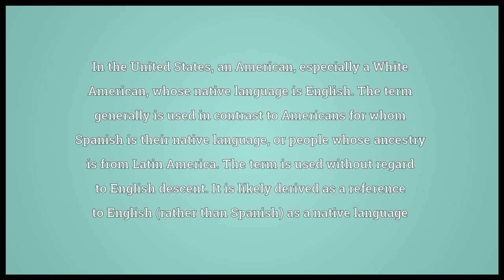Anglo Meaning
Video shows what anglo means. An English person or person of English ancestry. In the United States, an American, especially a White American, whose native language is English. The term generally is used in contrast to Americans for whom Spanish is their native language, or people whose ancestry is from Latin America. The term is used without regard to English descent. It is likely derived as a reference to English (rather than Spanish) as a native language. A white-skinned person.  anglo pronunciation. How to pronounce, definition by Wiktionary dictionary. anglo meaning. Powered by MaryTTS